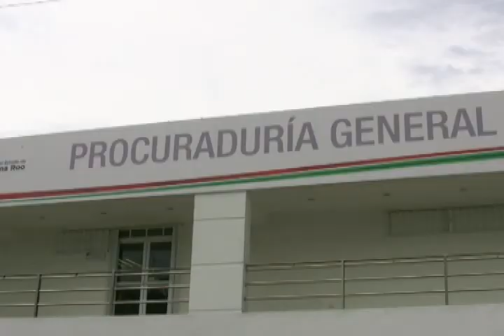La Procuraduría General de Justicia del Estado ha detenido a 35 personas por narcomenudeo